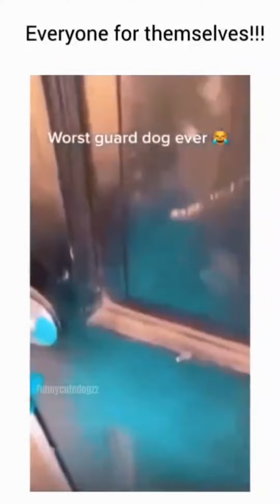Funny Animals Tiktok Compilation #79